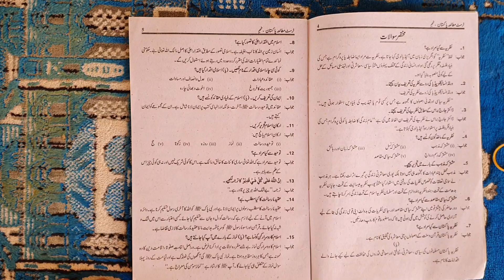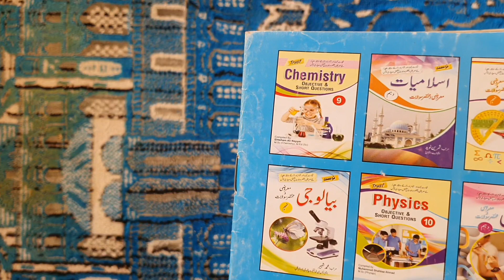Pak Study Class 9 Best Short Cut Golden Book Notes | 9th Class Pak Study Notes in Urdu Book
assalamu alaikum dear student aaj ki video mein main aapke liye 9th class pak study ke note Leke aaya hun inko mutalaay Pakistan bhi kahate Hain pak study 9th class in Punjab board Punjab board pak study 9th class 9th class pak study Punjab board new paper policy notes best notes for pak study Urdu medium Punjab board 9th passed study